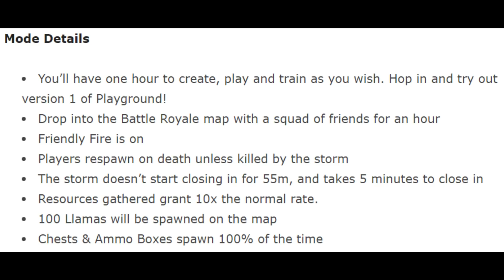*NEW* Fortnite PLAYGROUND LTM Gameplay! | Practice Mode!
Fortnite Playground LTM Gameplay - The new practice mode has officially arrived!